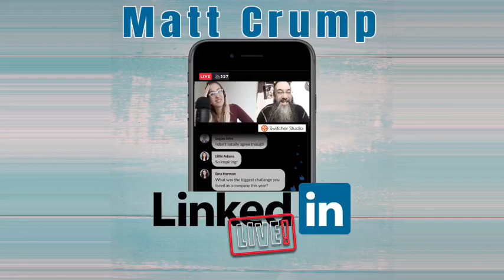Sunrise Sunday Reflection and a quick word of god.